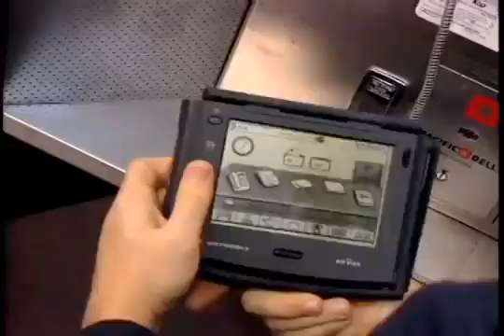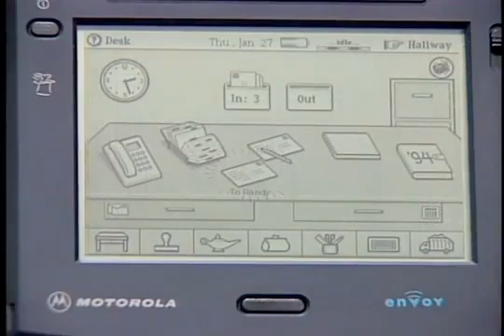View The First iPhone. A Personal Wireless Communicator From 1993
I made this video what seems like a century ago. I was working with startup in Silicon Valley – General Magic. They had invented a new type of personal communicator that became the smart phones including the iPhone. Although they were not successful, it was great fun to work for them and tried to state their case to a public that had never seen anything like what they were offering. Some of the reasons that it failed are apparent in this video. A clunky black object too large to fit in a purse or your pocket. Slow (largely due to Internet speeds at the time). Expensive. But if you look at the video of the user interface – the desktop – the Magic Communicator was a beautiful thing to behold and very exciting to use.

There is a word used by the execs in this video – information. The word “content” was not the way people thought about these new devices that you could carry with you and interact with and connect with the world in an amazing way sending out messages and receiving messages. "Get information” was not something most people wanted even though of course, we all use devices and the Internet to get information all the time. The words “information overload” was being used at this time because for many, especially for a worker group they called "road warriors”, it was true. Desks with tons of written material on them – more than the people could ever read. 200 emails a day. Constant paging. I did feel overload back then. I don't anymore. Interesting.

Motorola & Sony were makers of General Magic Personal Communicator. This infomercial was made for Motorola. Not quite a commercial because it presented information that was not quite seen as advertising and the video is longer than most commercials. I don't think most of those involved with manufacturing these very early smart phones realized how something this new would take time to be adopted. When it was of course, with the coming of early smartphones, the technology and all they could do just boomed in America and around the world. Rapid adoption they call it.

If you are interested in this story search the words “General Magic" on my YouTube channel and you will find many of the films that I made while working with them.